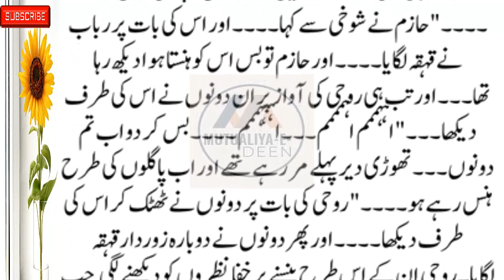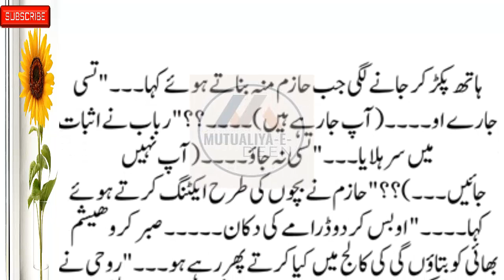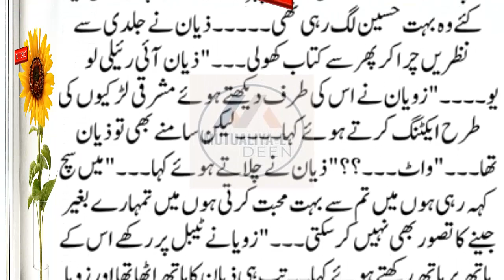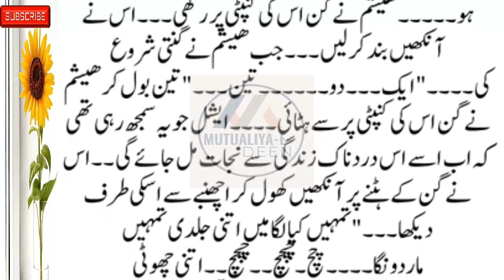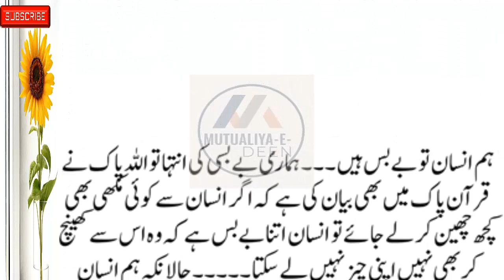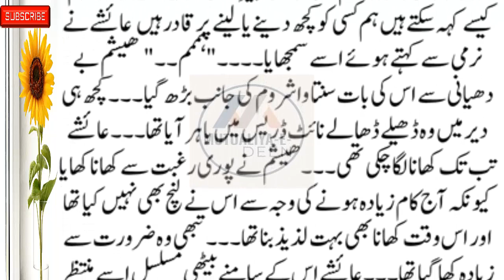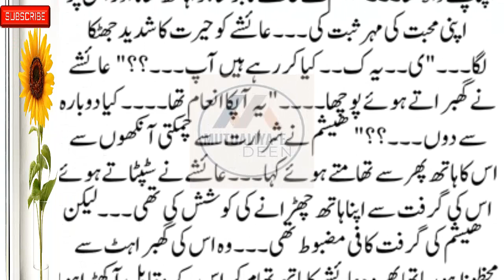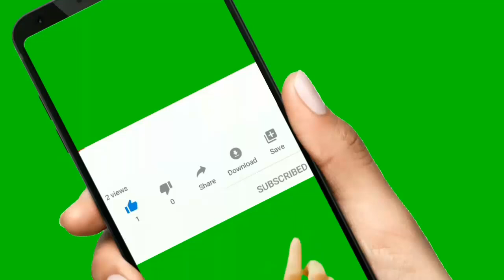Mutualiya-E-Deen New Social, Emotional & Heart-Touching Story II Main Tawaif Nhi Hn (Part 11)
romanticstory 2023
रोमांटिक उपन्यास

romantic novel
haveli based novel
bold novel
passion novel